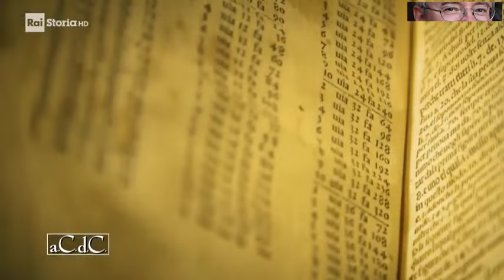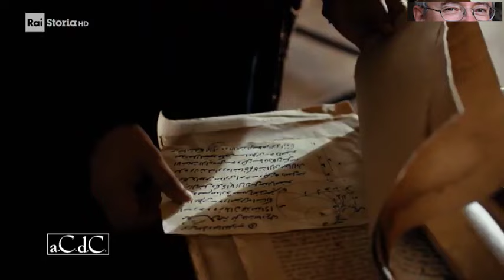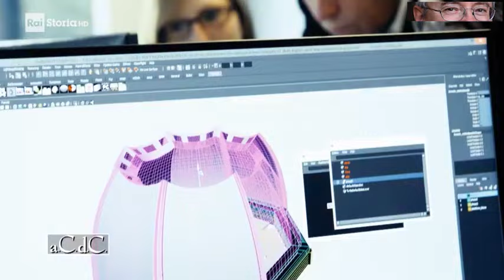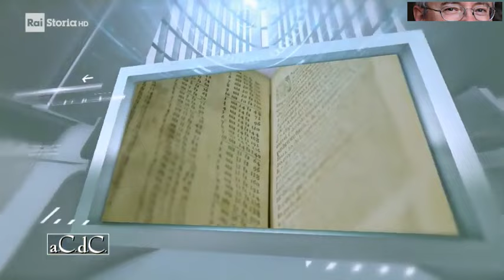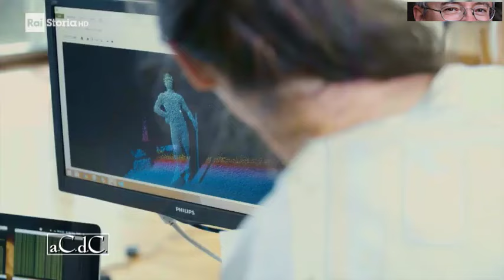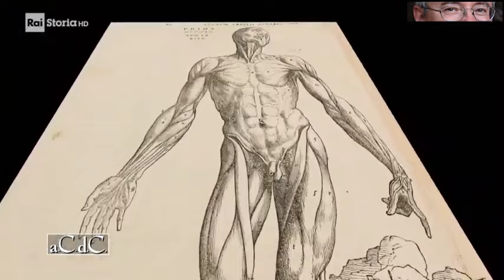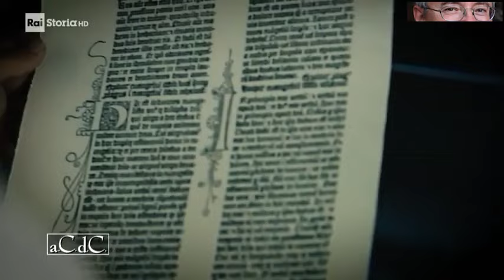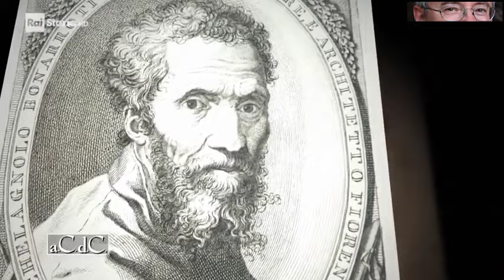Alessandro Barbero - Il genio del Rinascimento (Doc)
La grandezza del Rinascimento consiste nello spirito di conquista che spinse l’uomo a compiere ricerche e scoperte in tutti i campi del sapere e delle arti, a guardare con nuovo interesse alla natura, fino a raggiungere un miracoloso equilibrio tra gli aspetti spirituali e quelli materiali della vita. Nelle arti figurative caratteristiche principali di questo spirito nuovo furono l’invenzione della prospettiva, la conquista dell’anatomia e delle proporzioni nella raffigurazione del corpo umano, il ruolo eroico e grandioso attribuito all’uomo e alle sue azioni e l’imitazione dell’eleganza dell’arte classica